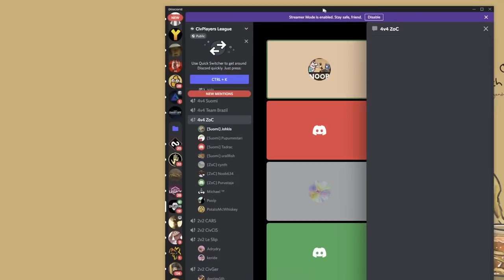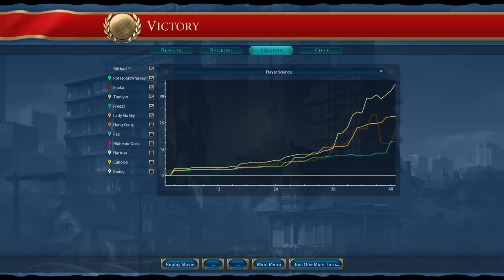CIV 6 MP 2v2 CCC [Eng Cast] w/ OnSpotTV